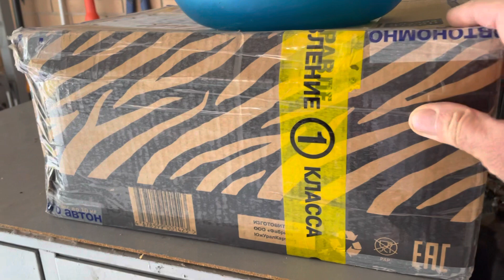Французские бульдоги едят…